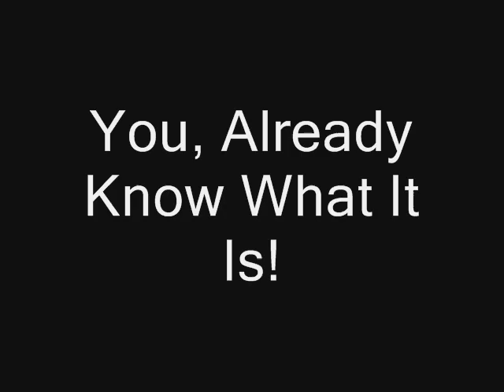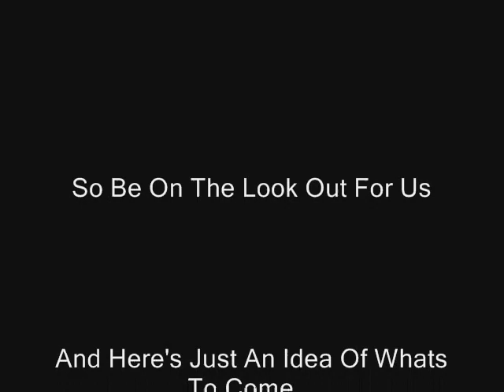Ain't Nothing But A G' Thang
DJ Arroz Con Pollo is at again and this time with ma' man Jay Cougar and RICO. We holding it down to bring you the video ya' been waiting for. As promised here is the video. enjoy. Shout out to ma' main girls Chuckelz And Oxygen. Mad Luv For Ya! HOLLA ACHA BOI!!